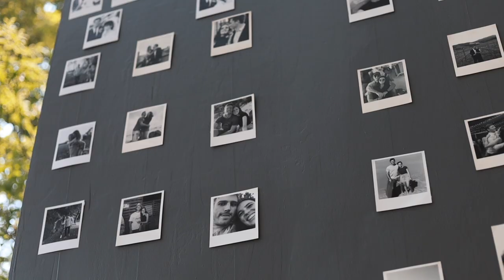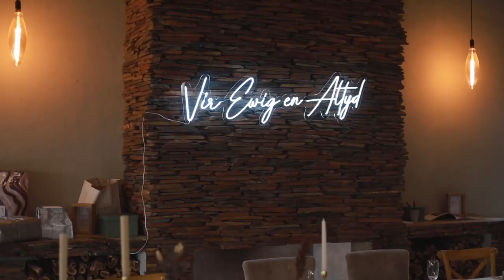Anieke & Geo Wedding Film